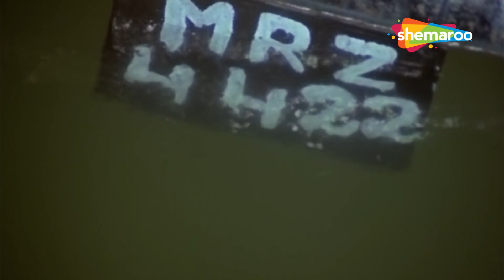सीमा जिस लड़के के साथ घूम रही है वो एक... | Ustadi Ustad Se (HD) - Part 2 | Mithun Chakraborty, Vinod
When Seema meets her childhood love Rajesh after many years of separation, the couple decides to marry. However, on the wedding day, a woman shows up with a child claiming to be Rajesh's wife.

Movie Name - Ustadi Ustad Se (1982)
Star Cast -  Mithun Chakraborty, Vinod Mehra, Ranjeeta Kaur, Jagdeep, Jayshree T, Sonu Nigam